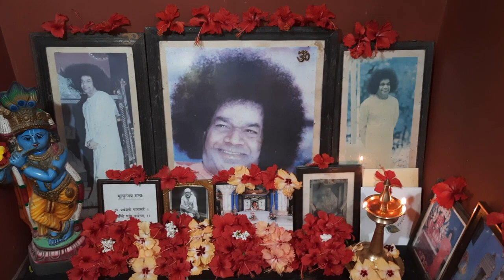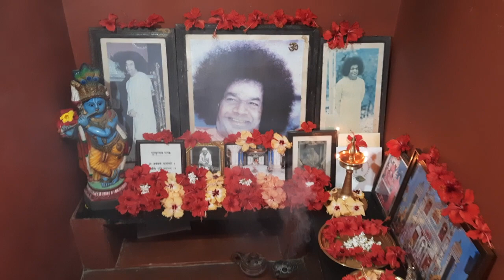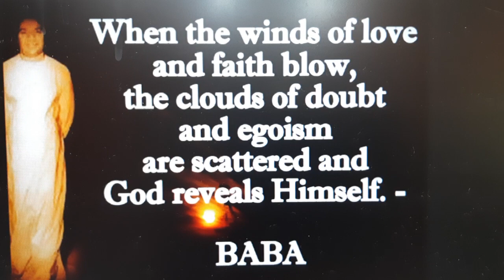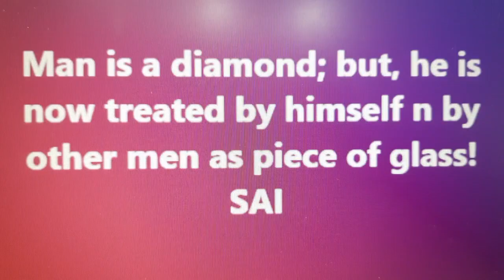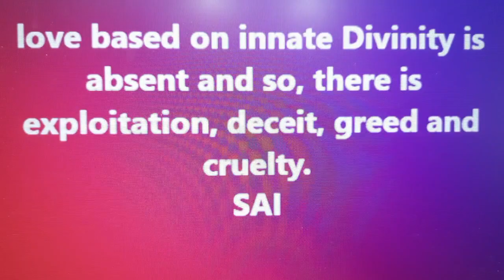MATHUR EAST PALAKKAD-PREM SAI HOME-DAILY PUJA BHAJAN ARATI(17/3/24)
Puja is done at home "Prem Sai" as the live prayer session, VEDAM, BHAJANS & ARATI is played from the abode of KALIYUGA AVATAR, GOD & GURU, PRASANTHI NILAYAM. (Sangeeta Vibhavari - Devotional Music Program by devotees from Adilabad)
ഇന്നത്തെ പൂജ.